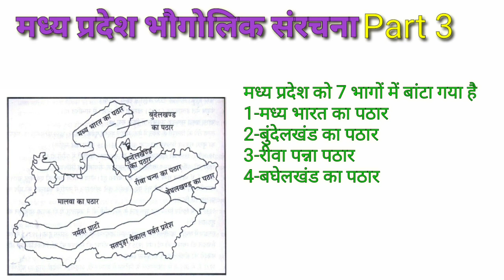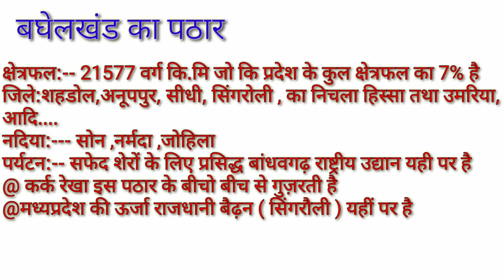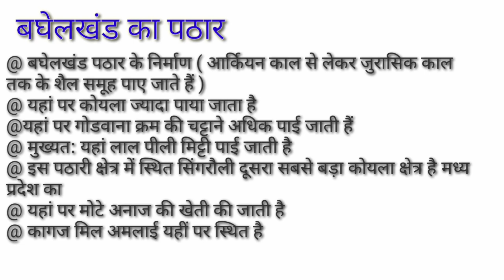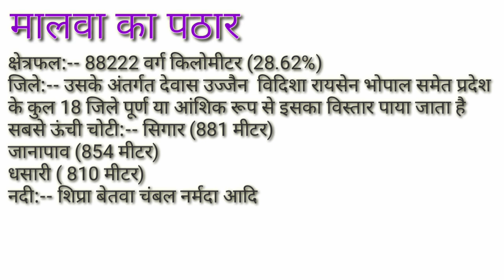MP GEOGRAPHY बघेलखंड पाठार || मालवा का पाठार BY ANUJ KUSHWAHA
Mp Geography बघेलखंड का पठार & मालवा का पठार Part3 by Anuj

mpgeography
mpgeographyinhindi
mpgeographybyanujkushwaha
mpgeographyhindi
mpgeographybhogoliksanrachna
mpexams
mpupdates
madhyapradeshexam
mpsi
mppolice
mppsc
ssc
sscinhindi
sscprepration
sscpreprationinhindi
mppscinhindi
mppsc2020
examhelpcorner
EXAMHELPCORNER
PSCHELPCORNER
pschelpcorner

created by ANUJ KUSHWAHA